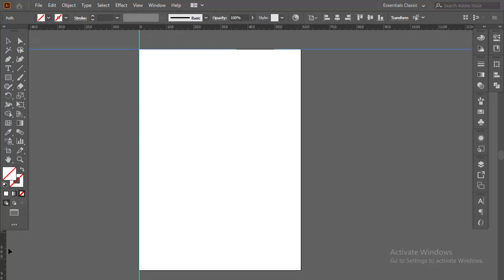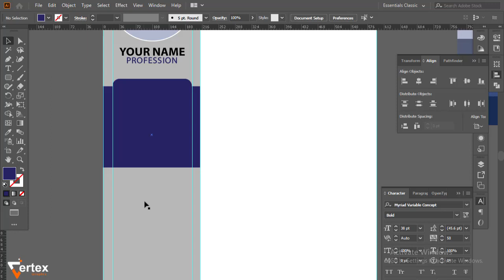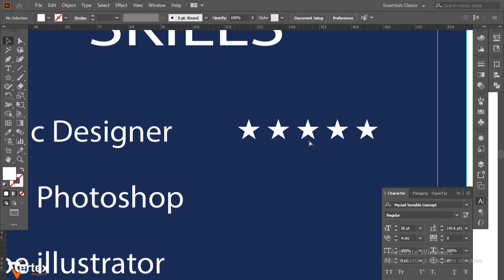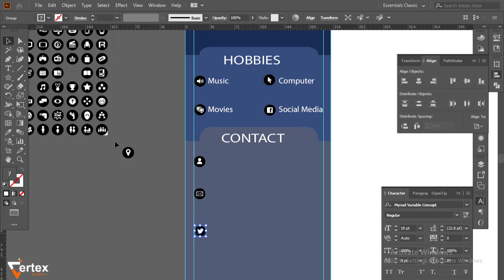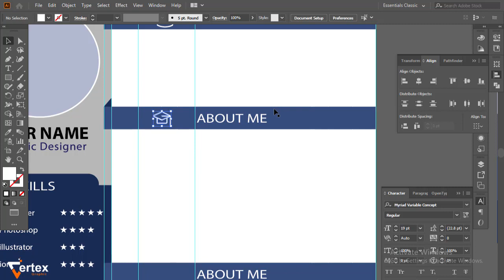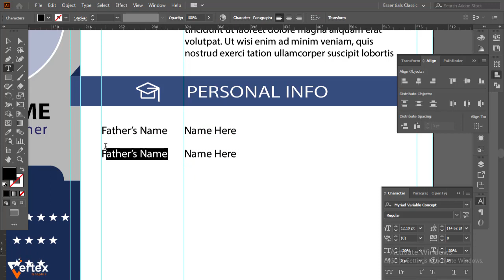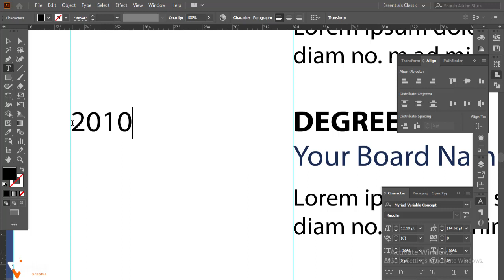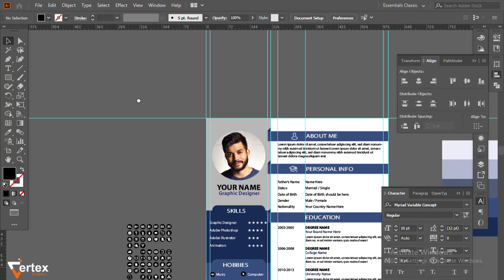How to Creative Resume design - Resume Design in Adobe Illustrator CC - Vertex Graphic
In this video am going to show you how to creative resume design in adobe illustrator.

ABOUT MY CHANNEL:
Hi! I’m Irfan Mehar. On my channel, you will find Graphic designing. I love sharing all about my Ideas  regarding to Graphic Designing with you guys as I experience them myself.